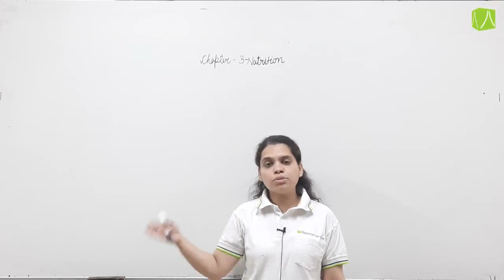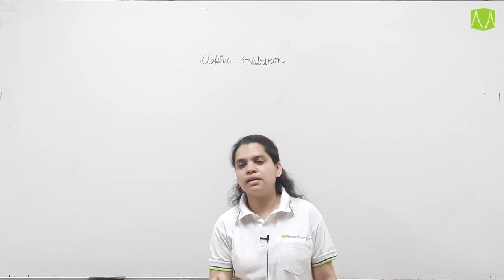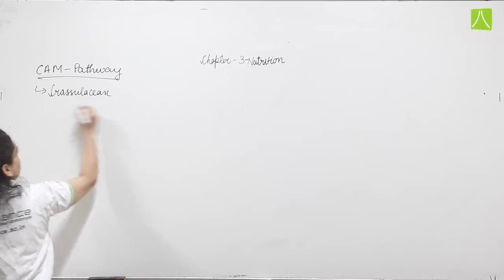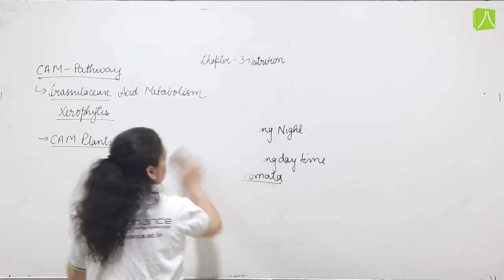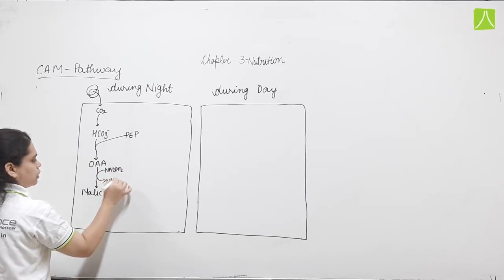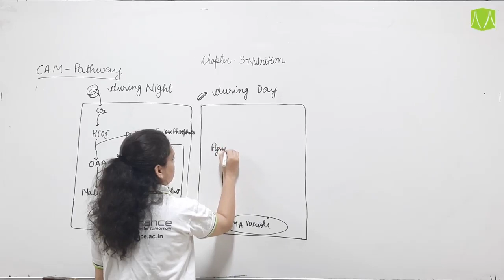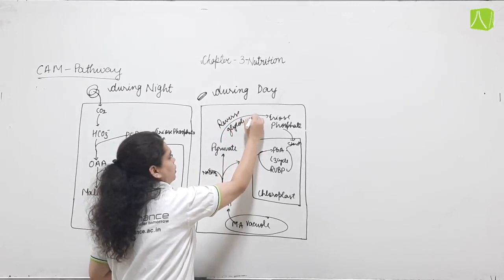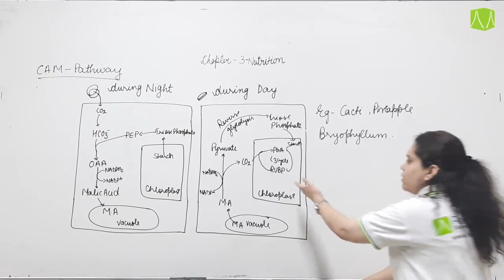NUTRITION | L- 8 | BIOLOGY | IJSO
Mechanism of CAM cycle